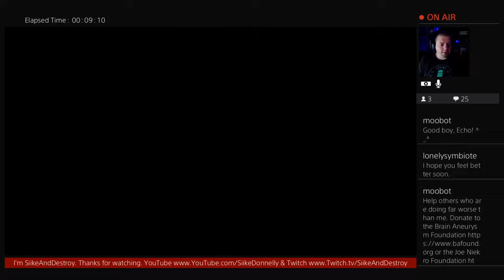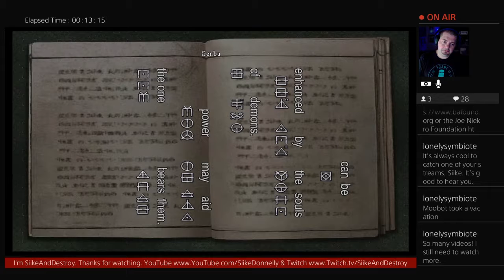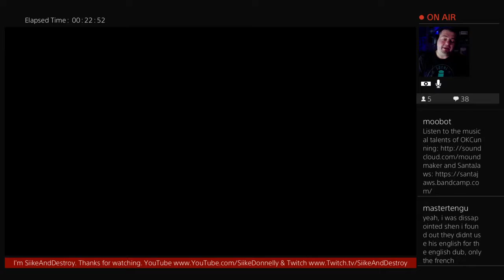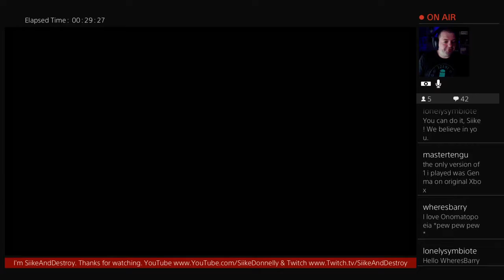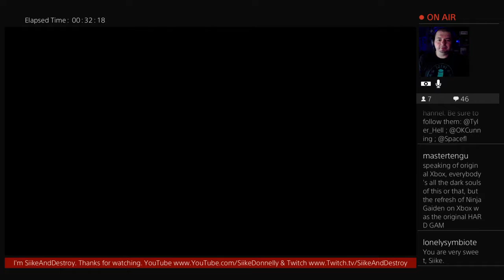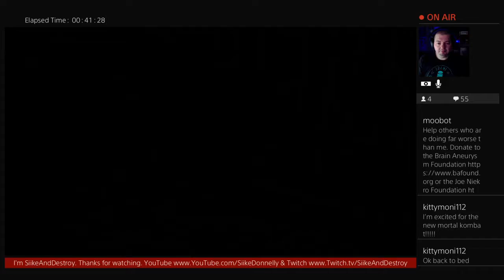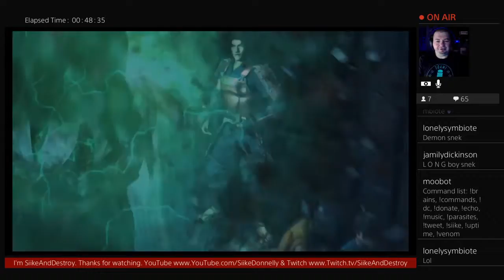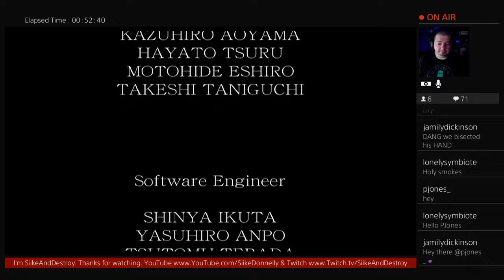Onimusha: Warlords PS4 (Part 5 - Finale)